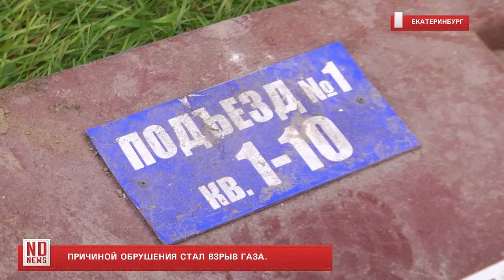Взрыв газа в Нижнем Тагиле, хроники спасательной операции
Подробнее –музыка сделана в : Suno